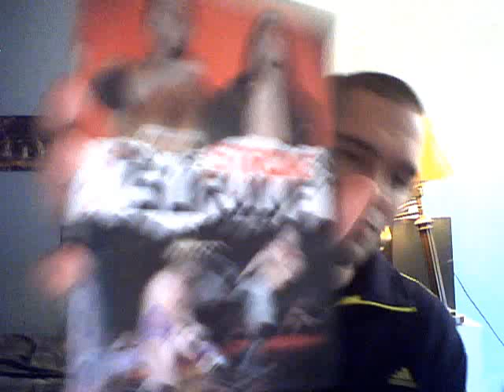ROH Champions vs All Stars, Only The Strong Survive, NOAH Nakajima vs Suzuki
Kotaro Suzuki vs Katsuhiko Nakajima- Pro Wrestling NOAH- Great Voyage 2011 In Tokyo- 1/2

ROH CHAMPIONS VS ALL STARS- DVD Score- 7.5

Roderick Strong vs Christopher Daniels- **1/2
Bravado Bros vs Andy Ridge/Grizzley Redwood- **1/2
Adam Cole vs Mike Bennett- ***
Homicide vs Rhett Titus- **1/2
Steve Corino vs Caleb Konley- **1/4
Colt Cabana vs Caprie Coleman- **3/4
Kenny King vs Kyle O'Reilly- ***1/4
CHAMPIONS- (RoderickStrong, Christopher Daniels, Kings of Wrestling) vs (ALL STARS- Briscoes, Davey Richards, El Generico-)

ROH ONLY THE STRONG SURVIVE- DVD Score- 8.75

Adam Cole/Kyle O'Reilly vs Bravado Bros- ***
Rhett Titus vs Caprice Coleman- **3/4
Colt Cabana vs Grizzley Redwood- **3/4
Mike Bennett vs Cedric Alexander- **
TV Title Match- Christopher Daniels vs Claudio Castagnoli-
Steve Corino/Andy Right Ridge vs Alabama Jobbers- **
Chris Hero vs Davey Richards- 1/4
Homicide vs Mark Briscoe vs Kenny King vs El Generico- ***1/2
Roderick Strong vs Jay Briscoe- ROH TITLE- 1/2

ROHWRESTLING.COM to buy these shows